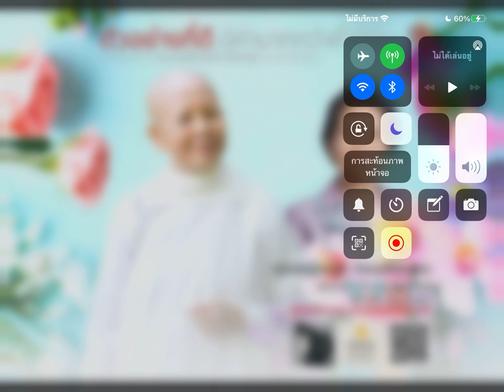ตัวอย่างที่ดี มีค่ามากกว่าคำสอน Club House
สนทนาธรรมผ่าน Club House โดยท่านแม่ชีศันสนีย์ เสถียรสุต พร้อมคุณหญิงชฎา วัฒนศิริธรรม ร่วมด้วย ดร.ณัฐวุฒิ กุลนิเทศและ แม่ชีติ่ง ปรารถนา มงคลกุล ดำเนินรายการ